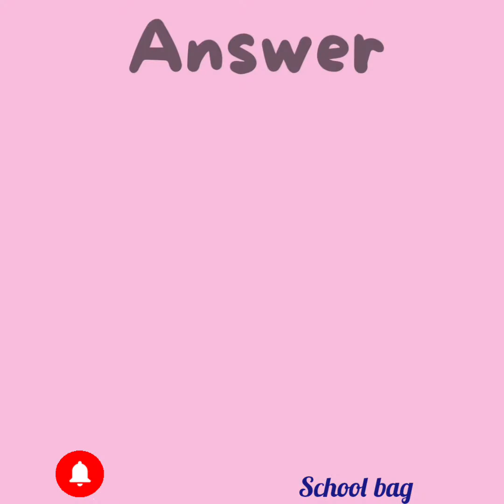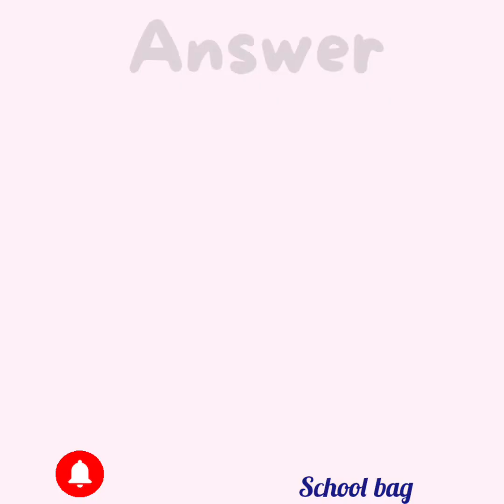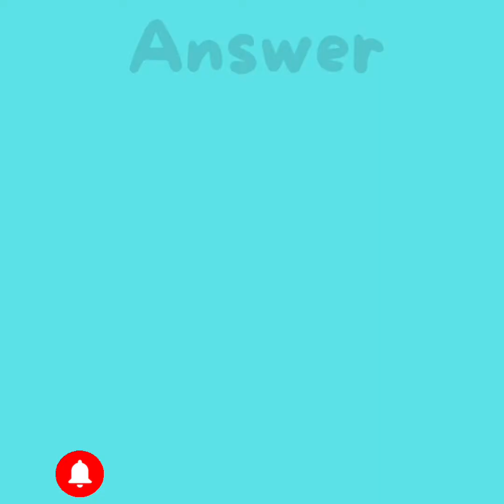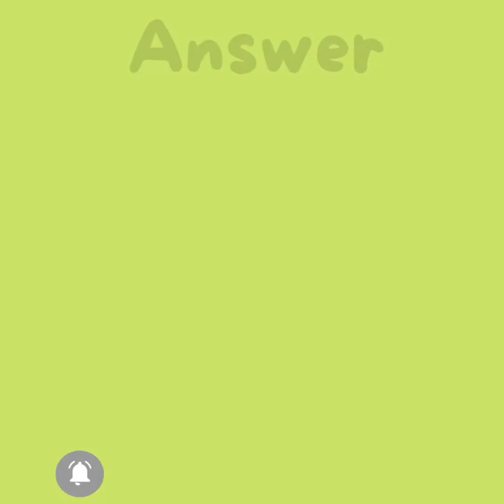Guess and learn English vegetables //2nd activity for kitchen queens //play and have fun//school bag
This videos shows how to learn English vegetables names easily.
So many new vegetables are there to find and learn.
You can enjoy the game and learn the name simultaneously.
Different recipes can make using this vegetable will give u a new theme.
Play and have fun.

English vegetables
learn names of vegetables
guess the vegetables
find the names
guess and learn